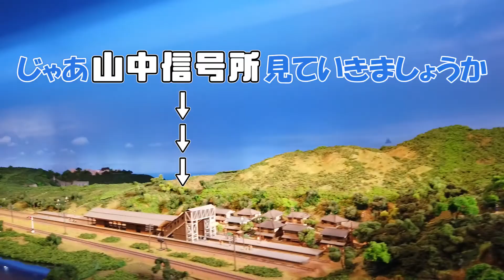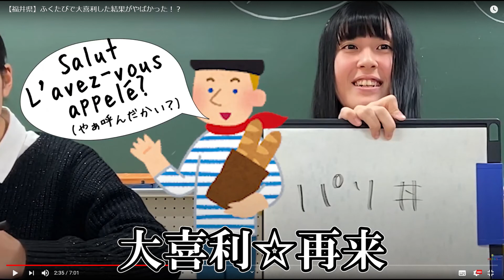【2泊3日嶺南の旅①】敦賀に巨大ジオラマ＆アノ福井名物 －敦賀赤レンガ倉庫、敦賀ヨーロッパ軒本店－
ふくたび初の嶺南＆お泊まり旅行～！！

記念すべき1日目、午前中の行き先は
「敦賀赤レンガ倉庫」と「敦賀ヨーロッパ軒」

知ってました？赤レンガ倉庫って福井県にもあるんですよ？
外観はもちろん、中のジオラマも魅力たっぷりです♡

お昼のソースカツ丼＆パリ丼は絶品すぎた♡♡♡
やっぱり福井といえばヨーロッパ軒！

両方ともほんとーにオススメなので
ぜひ一度行ってみてくださいね～

■敦賀赤レンガ倉庫
営業時間：9：30～22：00
　　　　　ジオラマ館　9：30～17：30（最終入館　17：00）
休館日　：水曜日（祝日の場合はその翌日）
　　　　　12月30日から翌年1月2日まで
↓↓最新の情報はコチラから！↓↓
敦賀赤レンガ倉庫　ホームページ

■敦賀ヨーロッパ軒本店
営業時間：11：00～14：00　16：30～19：30
休業日　：月・火曜日

毎月2本の動画をアップしていこうと考えています。不束ながら頑張ります！

目次
0:00オープニング
0:45旅のテーマ
0:56赤レンガ倉庫
6:18敦賀ヨーロッパ軒
9:15エンディングトーク

編集：みーはる

一部音源は下記作曲者様音源を使用しています。